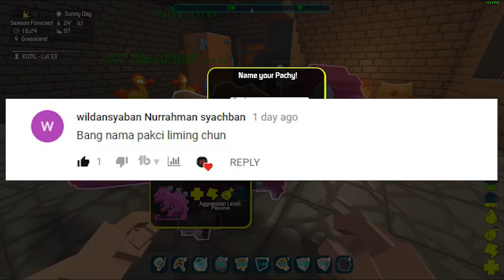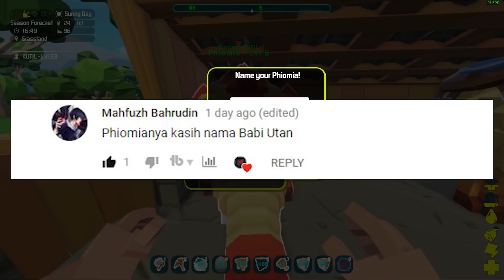PixARK indonesia #3 | Pindah Ke Maikarta dan Taming Pteranodon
salam engkong gaming ^_^

JOIN ya GUYS!!! 😘